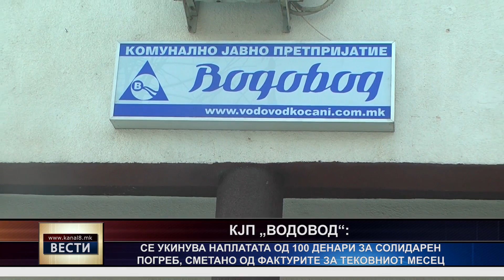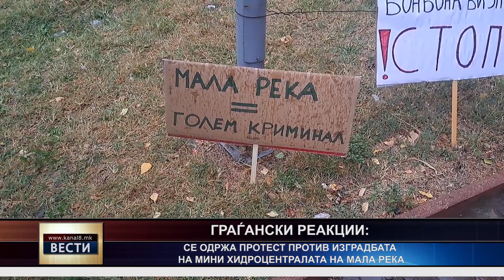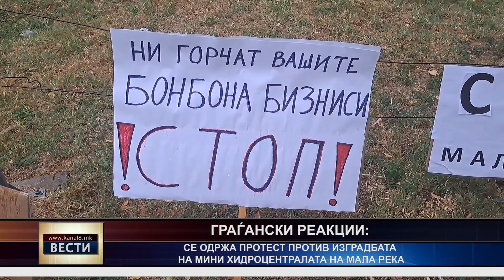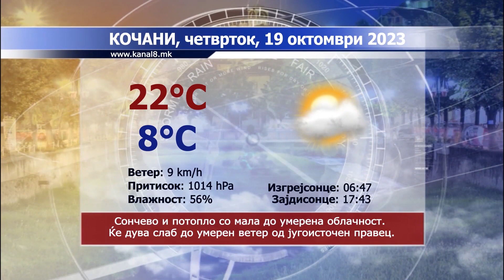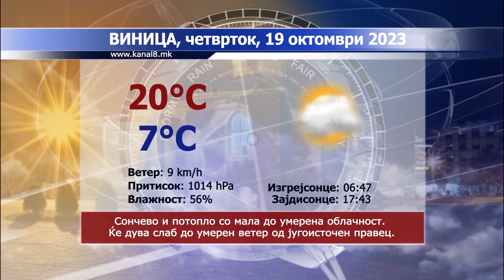ТВ Канал 8 - Вести - 18.10.2023